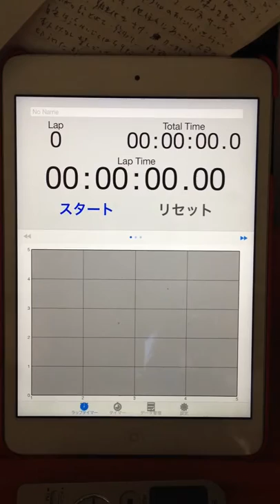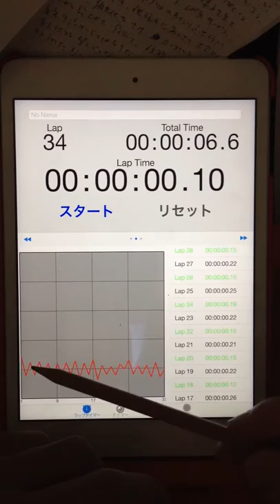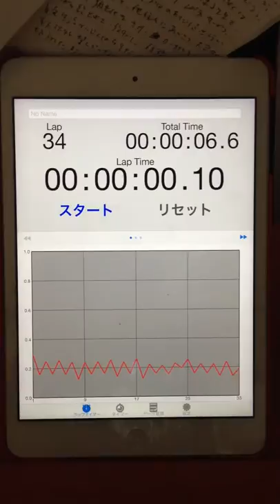2015.08.14 "every morning experiment on timing progression" by Aratori